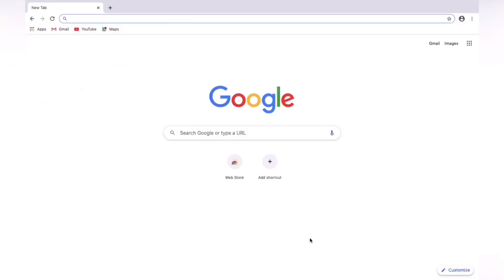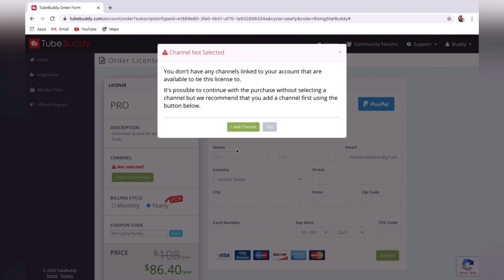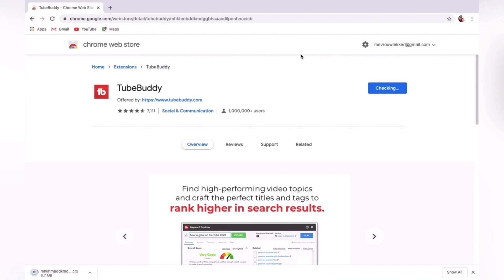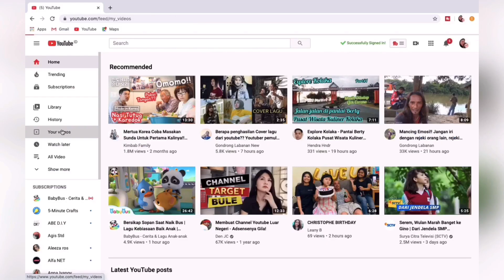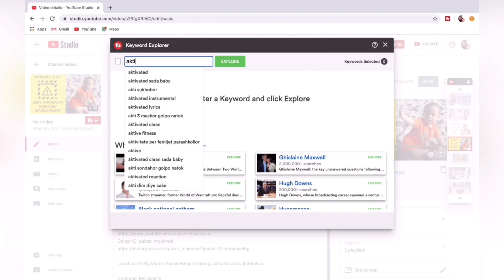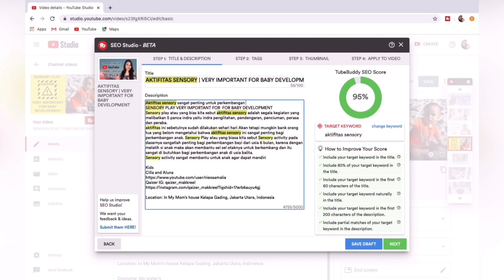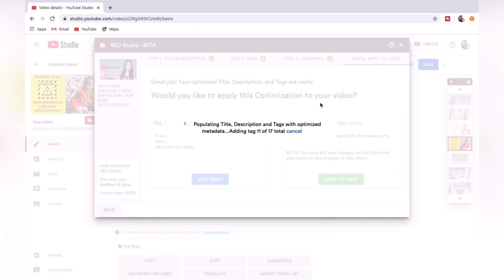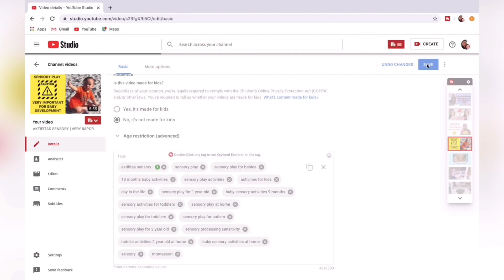CARA MENCARI KEYWORD DI TUBEBUDDY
Di video ini saya akan membahas cara mencari keyword lewat aplikasi di tubebuddy bagi kamu yang belom paham mengenai cara mencari keyword saya akan menjelaskan bagamana caranya mencari keyword dan mengoptimalkan SEO agar video kamu dapat muncul di kolom pencarian youtube.
Jika kamu ada pertanyaan silahkan tulis di kolom komentar.

I'm on Instagram as mevrouwlekker. Install the app to follow my photos and videos.